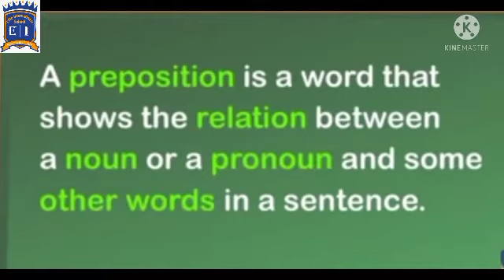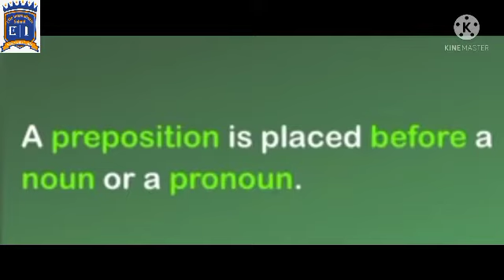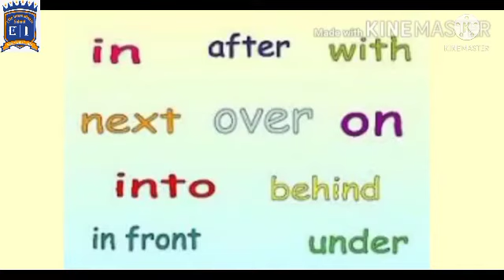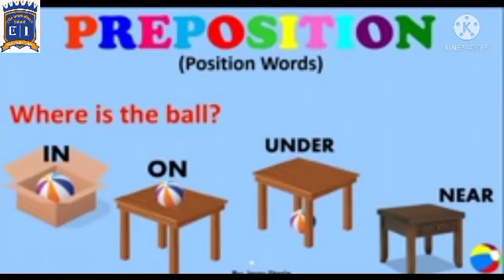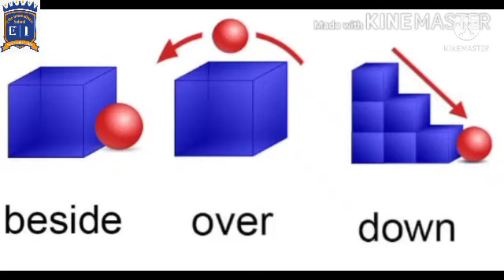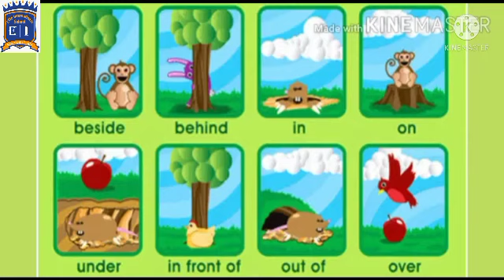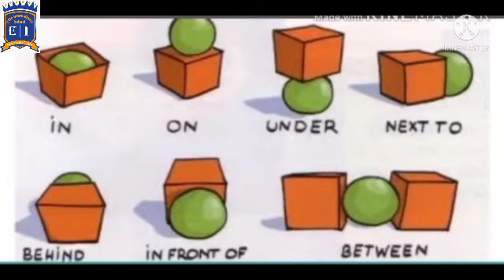English understand the concept of preposition